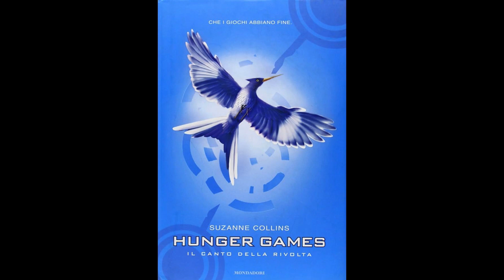Stasera in tv, Guida Film tratti dai libri, nella prima serata di giovedì 16 novembre